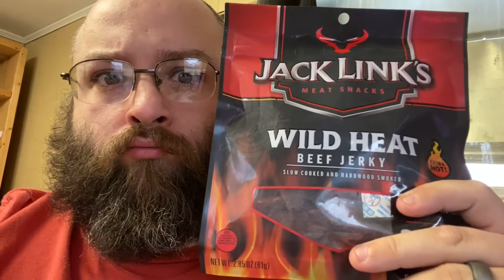Taste Test Tuesday: episode 1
Contemplating the idea of a weekly one or 2 new to me item for a quick taste test video! Let me know what you think!!